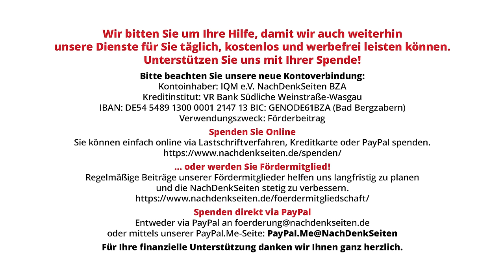Bundesregierung interessiert sich nicht für die Folgen des Abbruchs der Arktisforschung mit Russland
Die russische Arktis galt lange Zeit als der zentrale Ort für die deutsche Polarforschung. Zahlreiche wissenschaftliche Kooperationen, gemeinsame Forschungsstationen und intensiver Datenaustausch bezeugen dies. All dies wurde auf Initiative der Bundesregierung komplett eingestellt. Die Auswirkungen der Maßnahme für die deutsche Polarforschung sind massiv. Doch die Bundesregierung scheint vor dem Abbruch weder die entsprechenden Institutionen wie das Alfred-Wegner oder Max-Planck-Institut über die Folgen konsultiert zu haben – noch sich sonst um die Auswirkungen zu kümmern.

Artikel veröffentlicht am: 24. September 2024 um 11:00